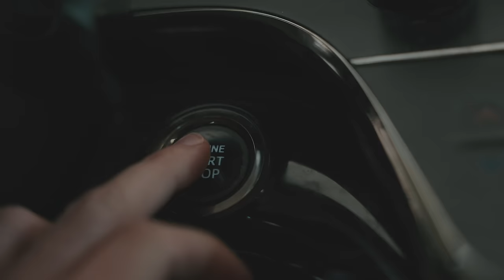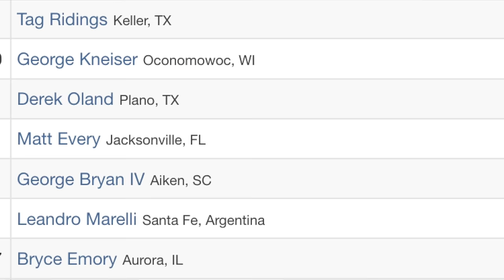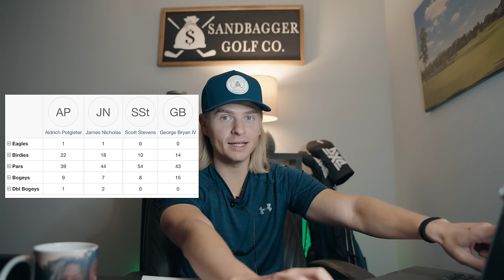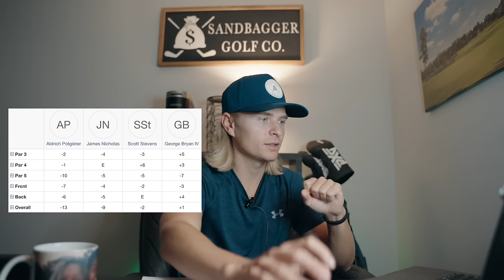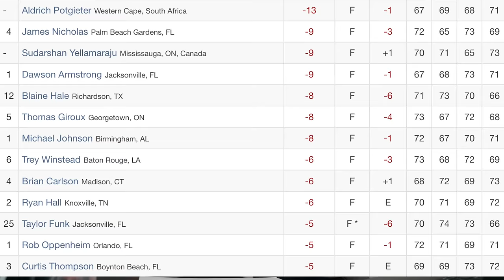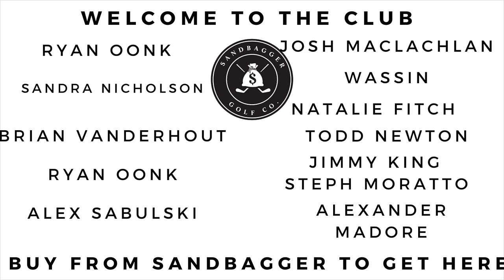How Hard Is PGA Qualifying School?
I Love you guys and thanks for always leaving a comment!